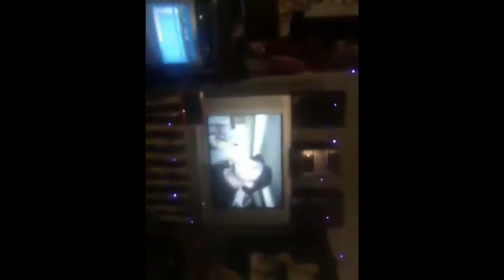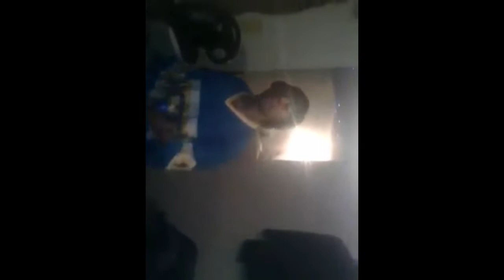IMPROVISACION RAP SALUD ...RECUERDO DE HACE 2 AÑITOS 2017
IMPROVISACION RAP SALUD RECUERDO 2017